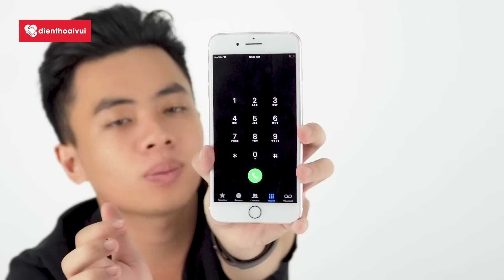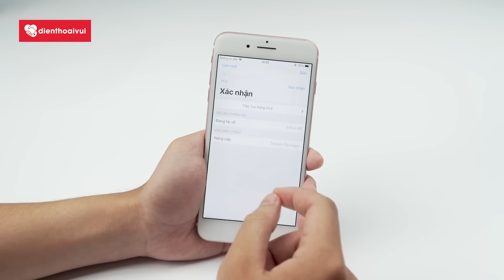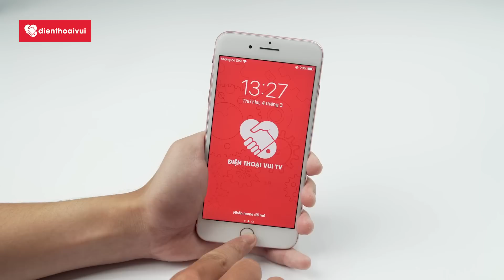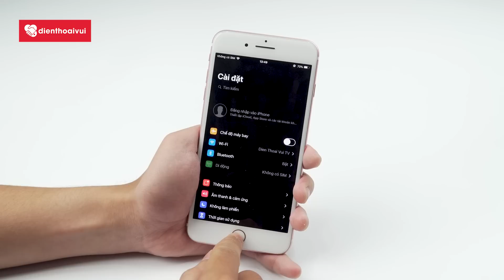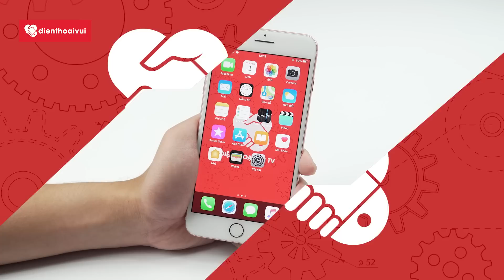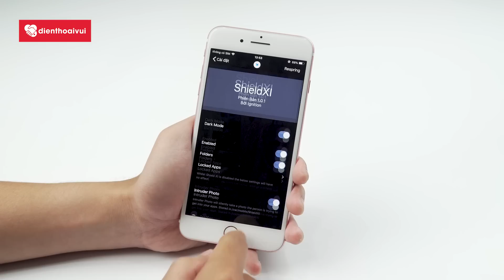Trải nghiệm trước những tính năng mới của iOS 13 trên iOS 12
Trải nghiệm những tính năng mới của iOS 13 trên iOS 12 bằng các công cụ Jailbreak cũng như Tweak được xấy dựng trên những rò rỉ từ Apple. Chúng ta hãy cùng trải nghiệm xem iOS 13 có gì mới và cùng chờ phiên bản iOS 13 beta ra mắt nha.